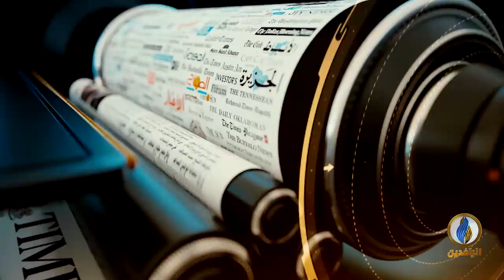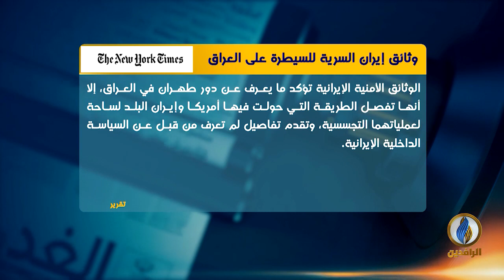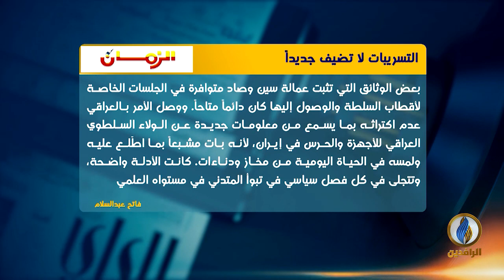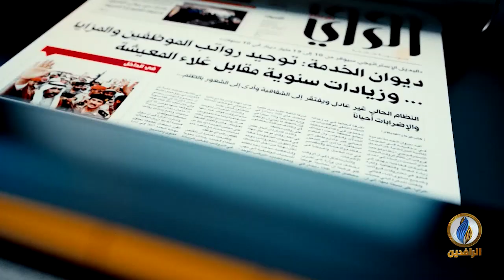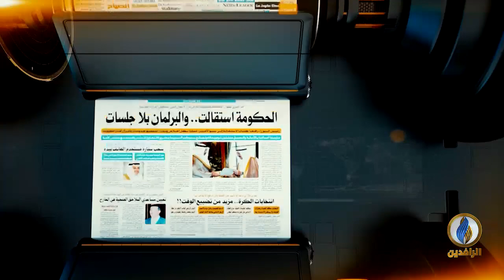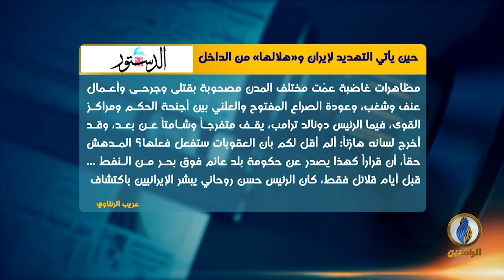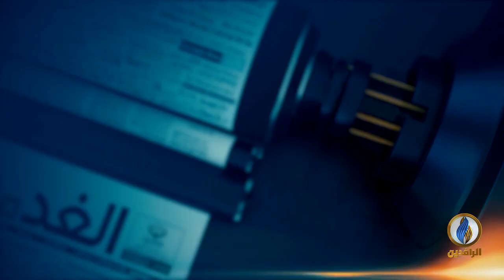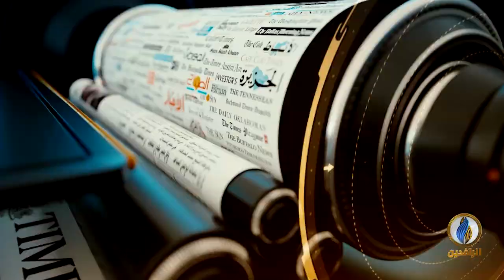صدى_الأقلام | 19 - 11 - 2019